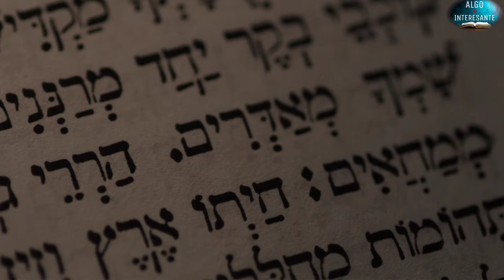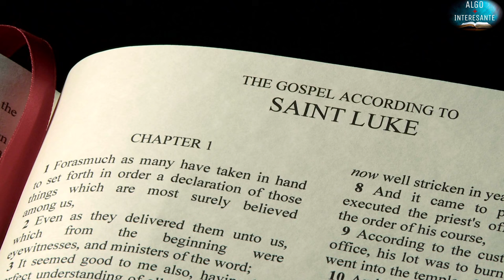Las mujeres de Jesus en su ministerio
las mujeres de Jesus en su ministerio conoce la manera de tratarlas y todo lo relacionado con la mujer en los tiempos de Jesus no te lo pierdas